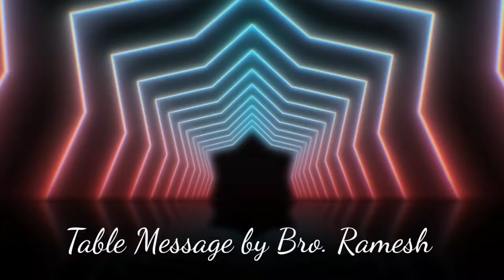గిల్గాలు - బేతేలు - యెరికో - యొర్దాను అనుభవాలు A table message by Bro. Ramesh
JEHOSHAMMAH PRAYER HOUSE, IBRAHIMPATNAM